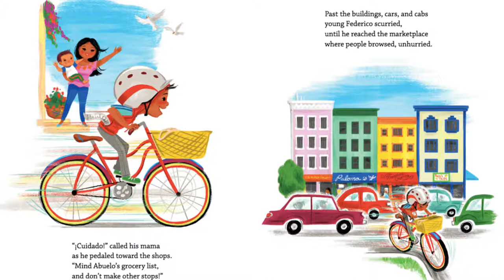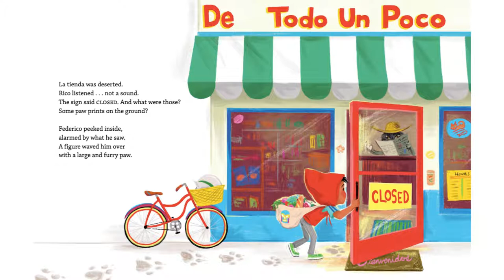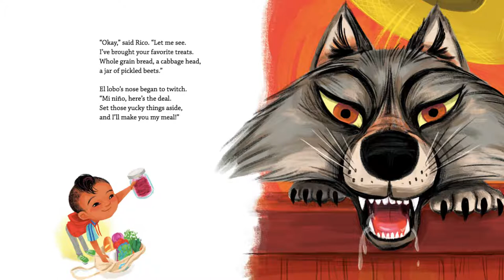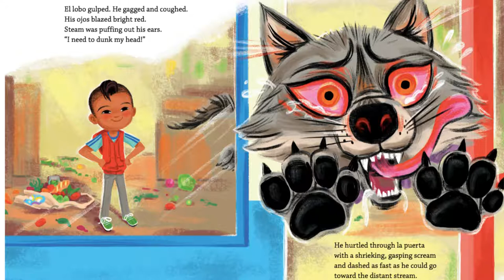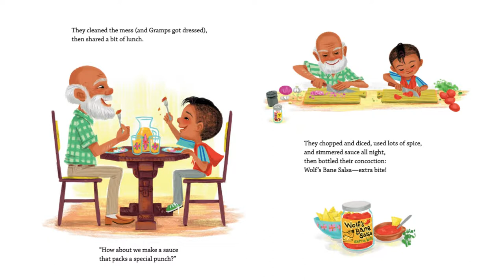Federico and the Wolf by Rebecca J Gomez read-aloud